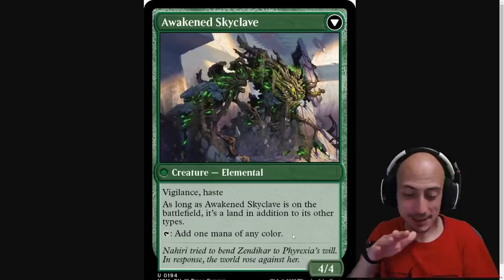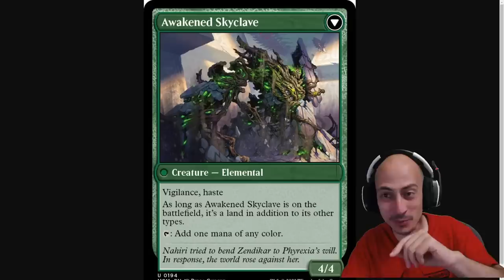¡¡NUEVO TIPO DE CARTA EN MAGIC!! Spoilers de "Marcha de las máquinas". ¡¡Esto está rotísimo!!